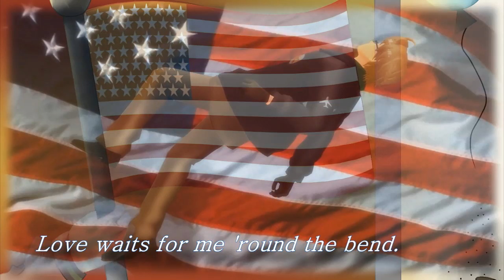{MMDxAPH} ~ Going home {Cover} ~ America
REUPLOADED BECAUSE THE OLD VIDEO WAS ABIT MESSY IN LYRICS AND EFFECTS

A little cover song I did as a tribute for America.

The song is 'Going home' by Mary Fahl, Piano cover by calikokat104

I don't the Hetalia episode 20 Used in this video, only the animation.

FULL Credits ~

Cover by ~
LeanneVlogzFilmz

Lyrics ~
Mary Fahl

Models ~
Kahana
Zeze
Roco
Aoringo
ひややっこ (Toy Soldiers)
AKI

Artwork ~
Maikeehl (It's absolutely beautiful)

Effects ~
SSAO/SSAO Lite
Diffusion6
CookTorrance
PointLight
SoftAndHardLightHLShaderV2
RainLite
TexSnowLite
Adultshader
DarkSeriousShader
ObjectLuminous
Grass
and Ghost

Stages ~
wampa842
AmiAmy111
Zeze

USA Flag motion BG~
stepvideolabs

LeanneVlogzFilmz xxx